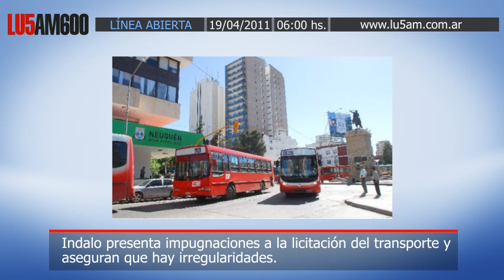Ismael Infante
Presentan impugnaciones a la licitación del transporte. Aseguran que hay irregularidades y que Via Bariloche  debería haber sido ya descartada de la licitación.